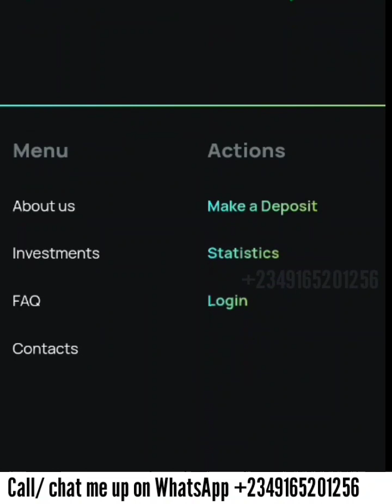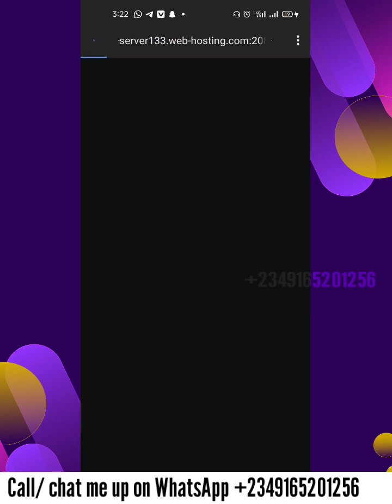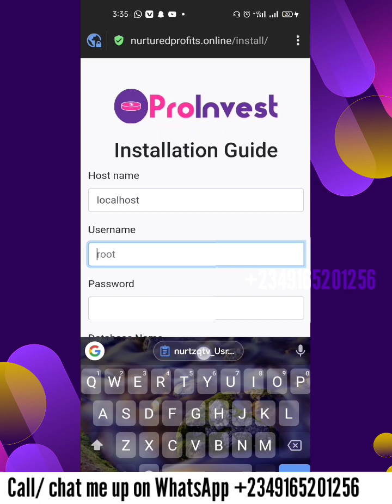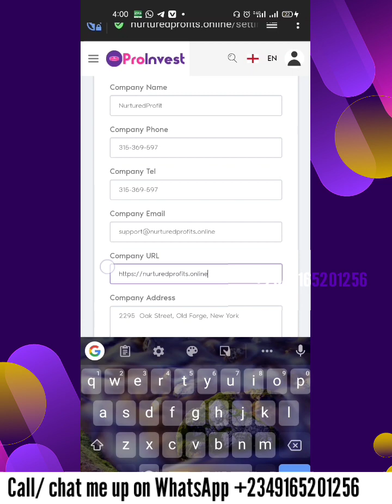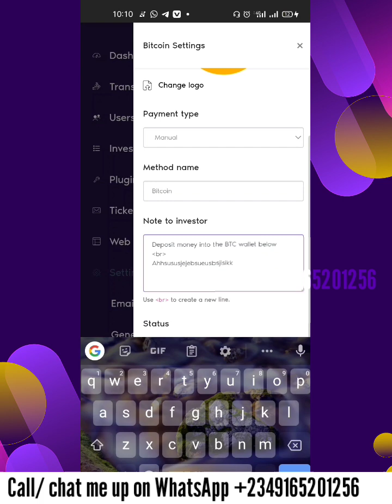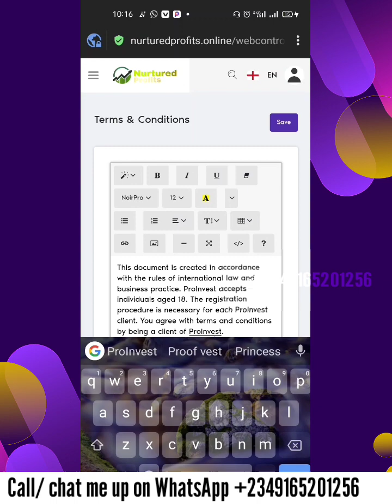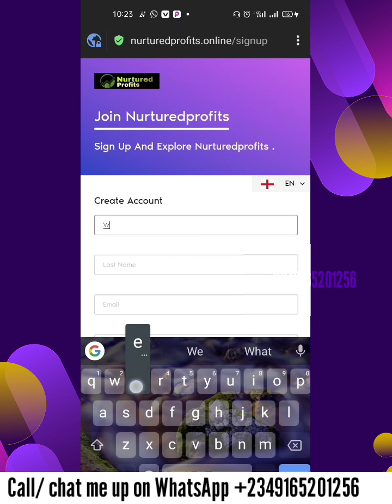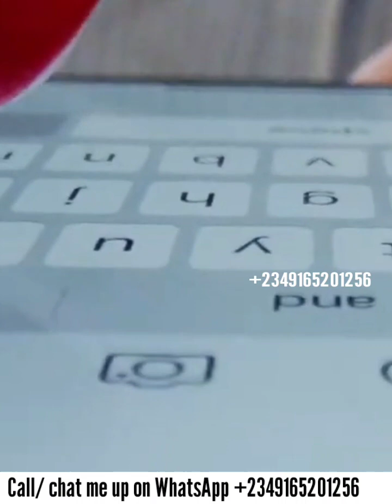How To Creat A BITCOIN INVESTMENT WEBSITE with Your PHONE (FOR FREE)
How to create a Bitcoin investment website
with your mobile phone

How To Design Bitcoin Investment Website with Script, This video will show you step by step oh How To Create a Professional Bitcoin Investment Website without Coding Knowledge
It took me just few hours to get this done for my client who paid N300, 000 for this.

You will learn how to create bitcoin investment website with all the features needed in a Bitcoin Investment Website, admin and user end so people can successfully invest in your website.

This Video will help you build and create Professional bitcoin investment websites anywhere in the world

And if you are in need of any kind of Website webbishop technologies can develop any kind of website for you with a unique and profession look and style.

To get help and support in designing this website

Have you been searching for a cool, legitimate and easy ways to quickly make money online in nigeria? then you’ve got to listen and act quickly with everything you will learn from this video.

These videos are strictly for educational and training purposes, therefore I do not  guarantee that you will make as much more money like I do. I have been in the online business space for the past 5 years and my results are typical.

trusted bitcoin investment sites 2021,
best btc investment sites 2021